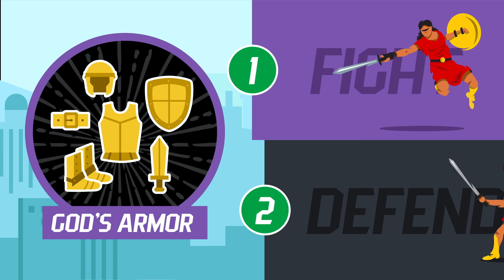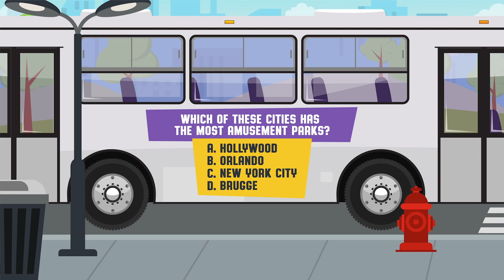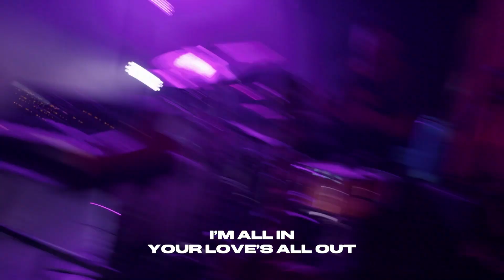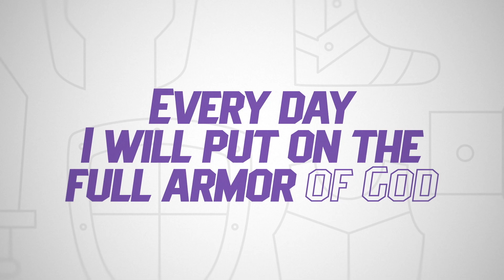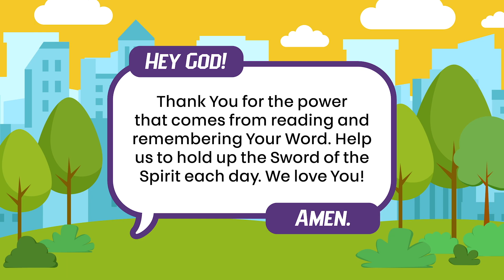January 21st, 2024 | Everyday Armour | Kids Church!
God has given us His powerful armour! In this 8-week series, kids will learn that when we put God’s armour on each day and rely on His power, we will become everyday heroes who can stand firm against anything that comes our way.

Make sure to check out your weekly email for colouring sheets!